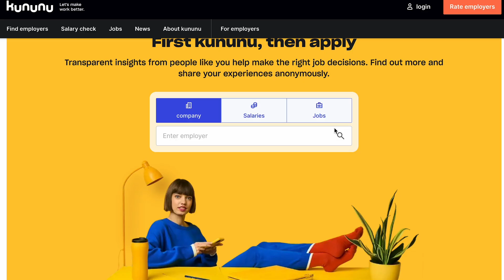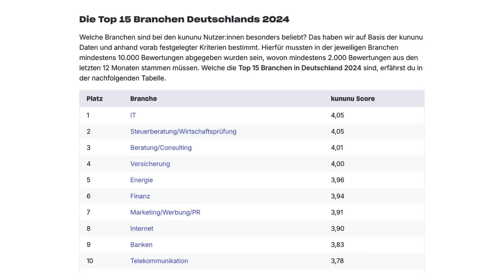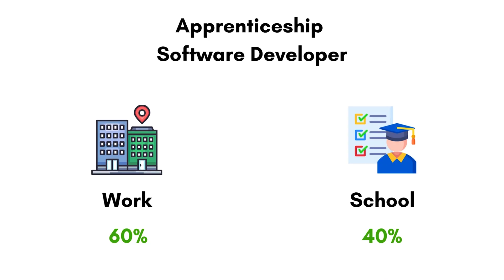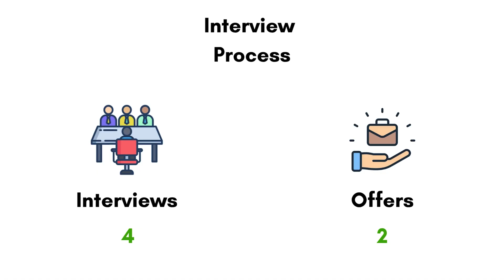How I Got My Internship As Software Developer In Germany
Struggling to land a software engineering internship or Ausbildung in Germany? This video reveals proven strategies to secure your Ausbildung/Internship as Software Developer in 2025!